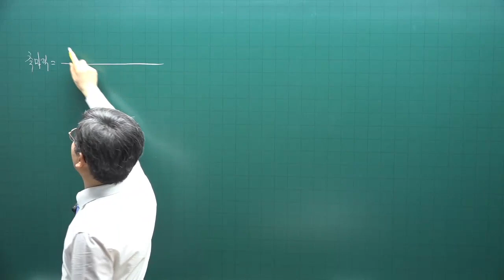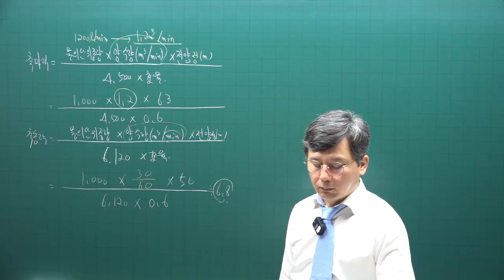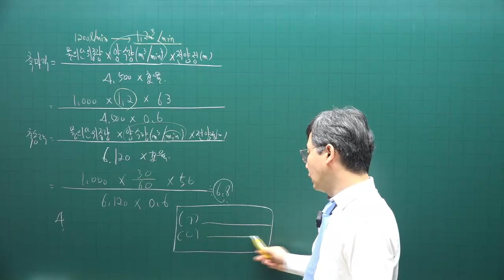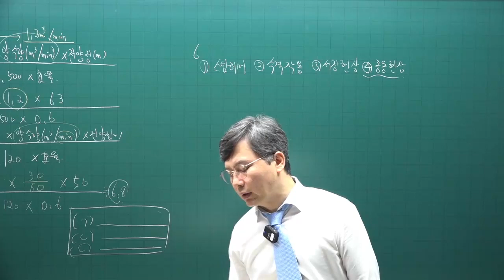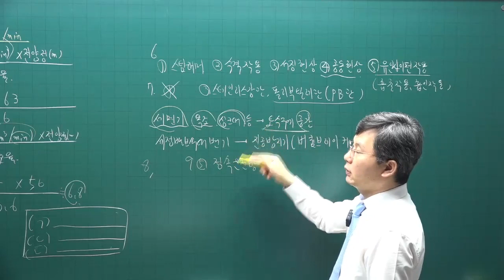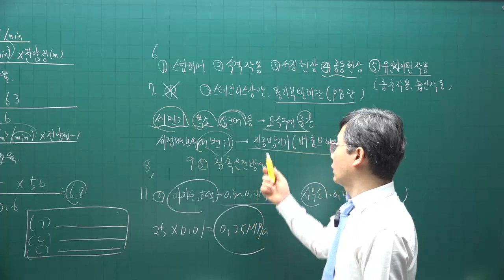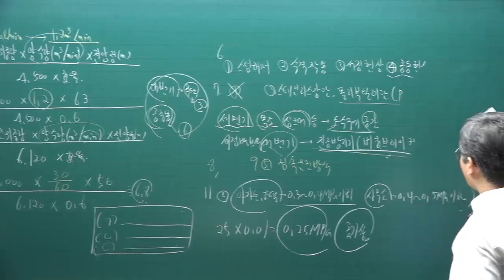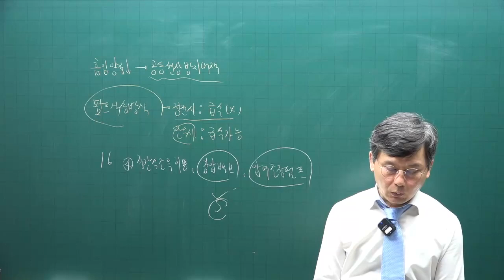[주전무] 2022년 주택관리사 시설개론 기출문제풀이과정 17강